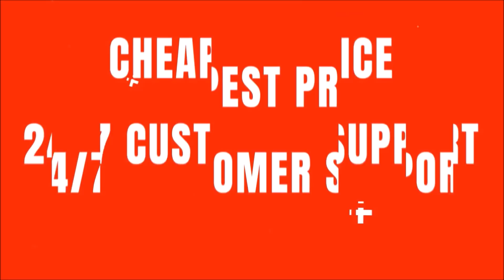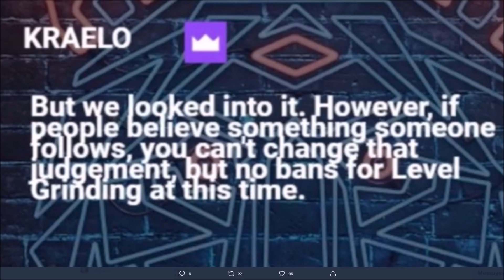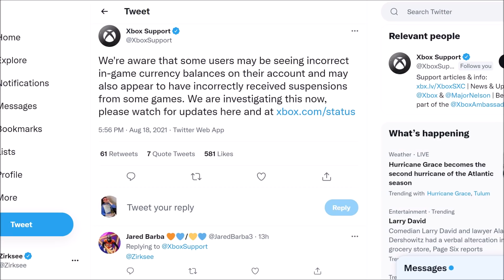DID EA LEAK A FUTURE CARD? MYSTERY CARD! FALSE LEVEL GRINDING BANS! | MADDEN 22 ULTIMATE TEAM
DID EA LEAK A FUTURE CARD? MYSTERY CARD! FALSE LEVEL GRINDING BANS!

madden,zirksee,madden 22 best tips,madden 22 tips,mut 22,madden 22 ultimate team zirksee,madden 22 pack opening,madden 22 ultimate team packs,madden 22 ultimate team info,madden 22 ultimate team,madden 22,madden 22 news,DID EA LEAK A FUTURE CARD? MYSTERY CARD! FALSE LEVEL GRINDING BANS! | MADDEN 22 ULTIMATE TEAM,tesla,amazon,madden 22 max mut level,madden 22 level grinding bans,madden 22 bans,madden 22 86 zach ertz,madden 22 leaks,madden 22 superstar promo